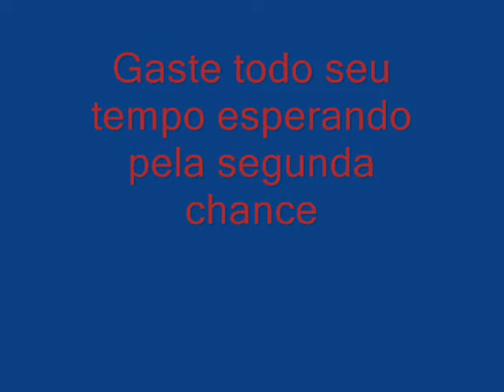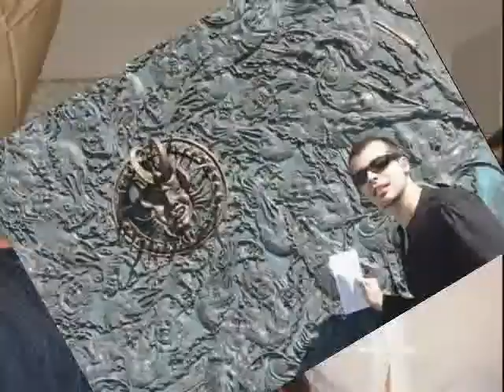In The Arms of an Angel - Bruno Di Lorenzo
Dedico essa interpretação amadora a algumas pessoas que passaram e permaneceram em minha vida. Essa música foi e será um divisor de águas em minha vida. Uma homenagem a quem acredita no poder da superação que vem de dentro. Eu acredito e acreditarei sempre, e farei de minha fortaleza as asas do meu anjo salvador.

In The Amrs of an Angel
Sarah Mclachlan

Composição: Indisponível

Spend all your time waiting for that second chance
For the break that will make it ok
There's always some reason to feel not good enough
I need some distraction oh beautiful release
Memories seep from my veins
They may be empty and weightless and maybe
I'll find some peace tonight

In the arms of an Angel fly away from here
From this dark, cold hotel room, and the endlessness that you fear
You are pulled from the wreckage of your silent reverie
You're in the arms of an Angel; may you find some comfort here

So tired of the straight line, and everywhere you turn
The storm keeps on twisting, you keep on building the lies
It don't make no difference, escaping one last time
It's easier to believe
In this sweet madness, oh this glorious sadness

In the arms of an Angel far away from here
In the arms of an Angel; may you find some comfort here